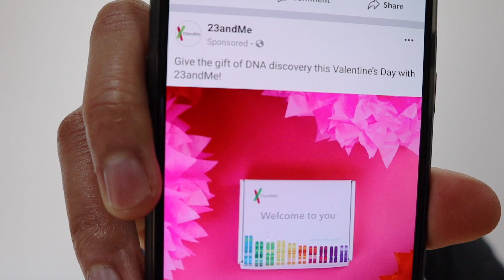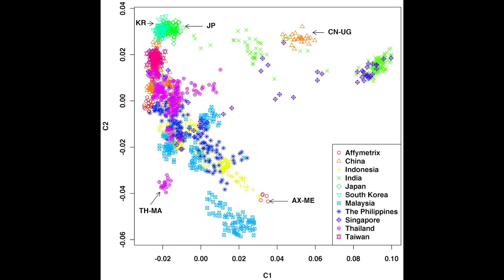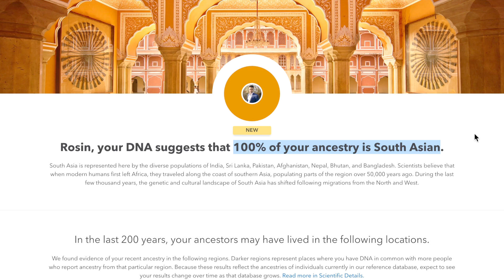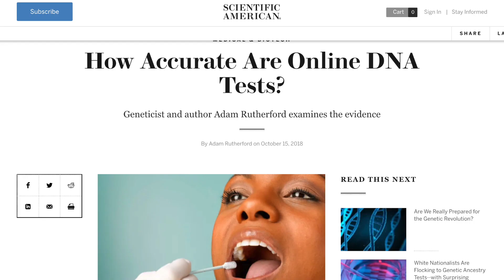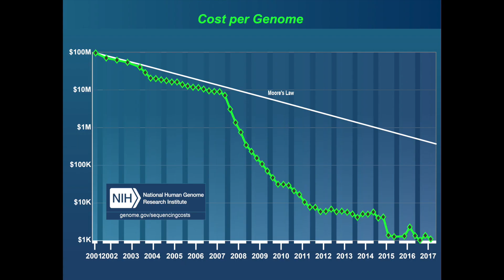23andMe Critique | Why Indians Shouldn't Trust Their Results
23andMe is a very popular genetic testing service for consumers.  23 and Me refers to our 23 chromosomes.

In this video I explain how 23andMe or most other current genetic tests work. Are they useful or accurate? Watch to find out.

I explain in easy-to-understand language what 23andMe does to your samples and how it makes certain conclusions.

23andMe is not a genome sequencing service and does not look at your whole genome to make conclusions. It relies on single nucleotide polymorphisms (SNPs) to make "guesses" regarding what your genes might code.